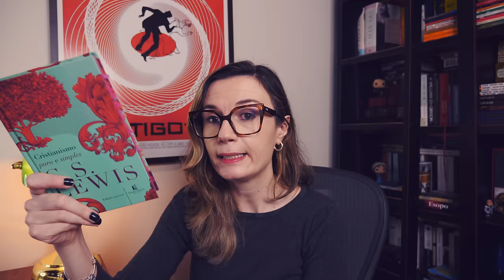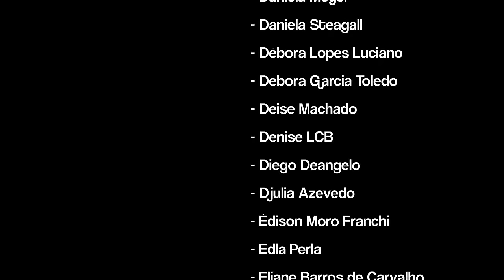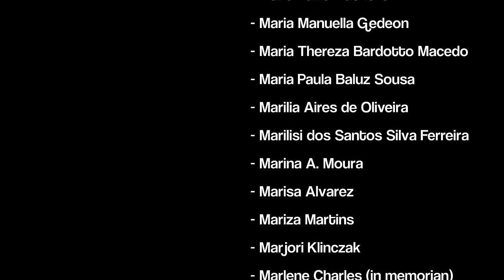Cristianismo Puro e Simples (CS Lewis) 🏴󠁧󠁢󠁥󠁮󠁧󠁿 | Tatiana Feltrin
📚 Cristianismo puro e simples, de CS Lewis
Onde encontrar o livro*